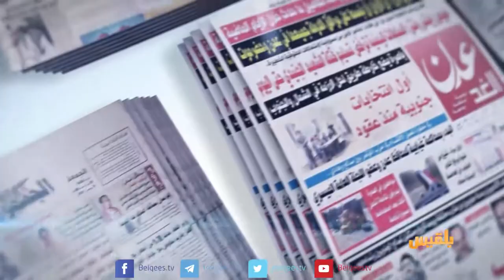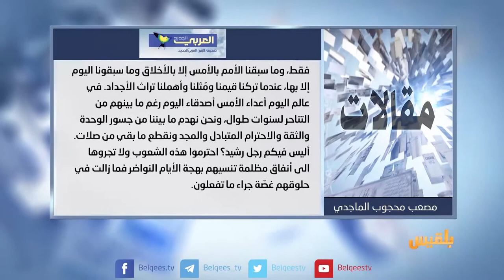كشك الصحافة | 17 - 7 - 2017 | تقديم : نضال الشبان